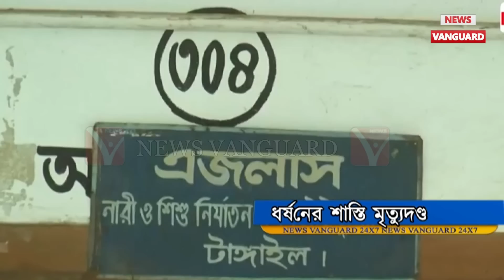এক ছাত্রীকে ধর্ষণ মামলায় জড়িত ৫ জনকে মৃত্যুদণ্ডাদেশের রায় ঘোষণা করেন বিচারক হাকিম খালেদা ইয়াসমিন